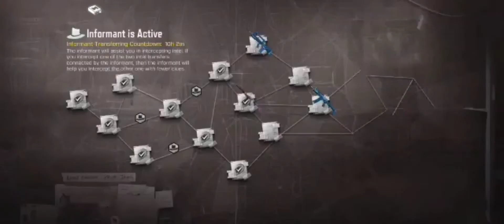TUTORIAL TO GET THE SKIN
Hello guys this is VeraMode, help me to reach 1k subscribers mamimigay tayo ng battle pass 🎉

▶️ PAANO NGA BA LAGYAN NG SPACE ANG IGN (IN GAME NAME) SA CALL OF DUTY: MOBILE